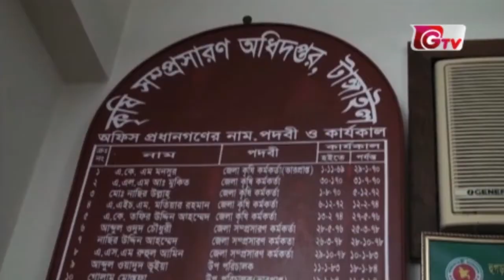সবুজ বাংলা । Sobuj Bangla | যমুনার বালুচরে সবুজ ফসলের বিপ্লব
Anchor: Azmiri Hasnin Mumu
Producer: D Bayezid Moral

নদীর বুকের জেগে ওঠা জমি মানে ধূধূ বালুচর। কিন্তু সে বিস্তীর্ণ চরেই সবুজ ফসলের বিপ্লব ঘটিয়েছে টাঙ্গাইলের ভুয়াপুরের স্থানীয় কৃষকরা। শুধুমাত্র নিজেদের প্রচেষ্টায় ৮-১০ ধরণের রবিশস্য ছাড়াও বোরো ধান ও পাটসহ নানা ধরণের ফসল ফলিয়ে তারা কৃষি কর্মকর্তাদের প্রশংসা কুড়িয়ে নিয়েছেন। তাদের এই সাফল্যগাঁথা নিয়েই এবারের পর্ব।